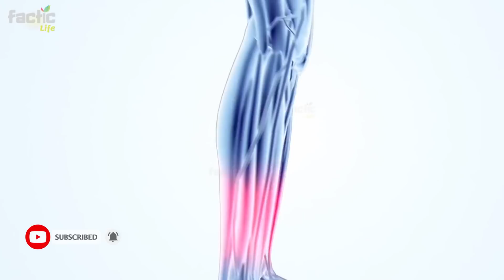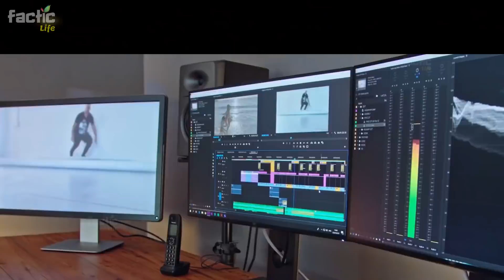You Cannot Imagine | If You Eat Black Pepper on Empty Stomach | Biggest Change in Your Body